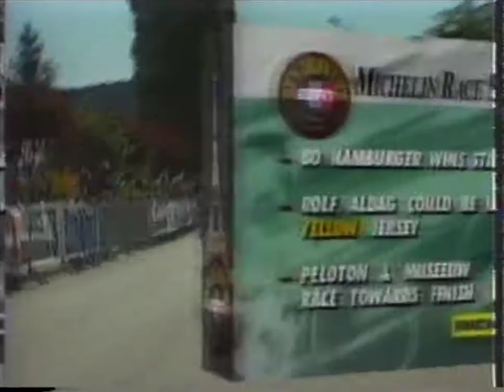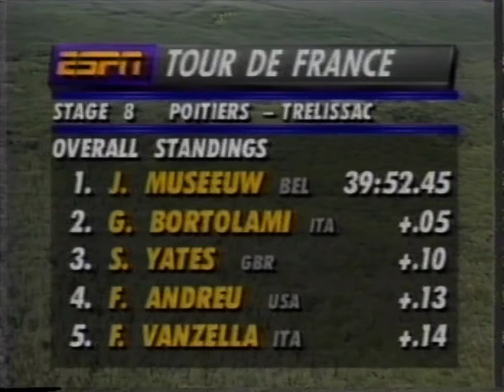TDF 1994 Stage 8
Finally getting around to uploading a few more of the old DVD's before they deteriorate! 1994 TDF Stage 8 here.